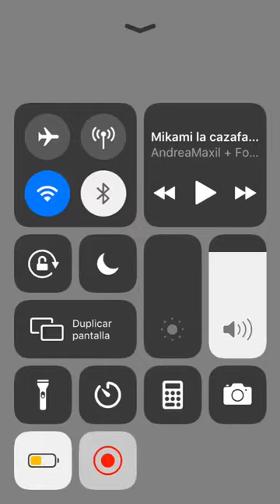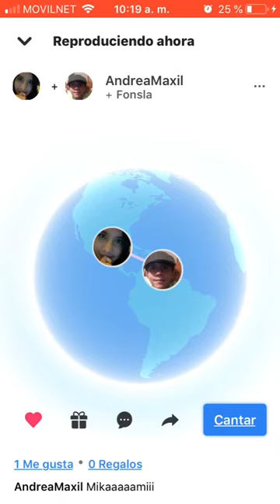Opening 1 de Mikami, La Caza Fantasmas en Español Latino con @nea906090 DUETO/COVER/SMULE/FANDUB